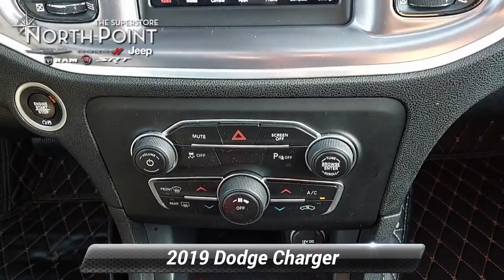Used 2019 Dodge Charger SXT, Winston-Salem, NC P1777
North Point Chrysler Dodge FIAT Jeep Ram

Thank you for viewing this Pre-owned 2019 Dodge Charger SXT RWD offered in Sublime Metallic Clearcoat with the Black interior! This Charger comes well-equipped with the following options: Backup Camera, Daytime Running Lights, Park Assist, Tire Pressure Monitor, Apple CarPlay, Auxiliary Audio Input, Bluetooth, MP3 Player, SiriusXM, Steering Wheel Audio Controls, Bucket Seats, Power Driver Seat, Leather Steering Wheel, Keyless Entry, Climate Control, Keyless Start, Remote Start, Power Door Locks, Power Mirrors, Power Windows, Aluminum Wheels, Blacktop Package, Regular Unleaded V-6 3.6 L/220 Engine, 8-Speed Automatic w/OD Transmission and much more! And with North Point's attractive financing offers, driving a quality pre-owned Charger has never been easier! North Point believes you deserve an exceptional pre-owned Dodge purchase experience! Get it from a dealer who truly cares by visiting North Point Chrysler Dodge Fiat Jeep Ram at 7726 North Point BLVD, Winston-Salem, NC 27106. The Showroom Hours are 9am-7pm Monday-Friday, 9am-6pm Saturdays, and Closed Sundays.

[RLVID:1202:7c3c183546eb786c:25f0ccfa4da3b43f:1]